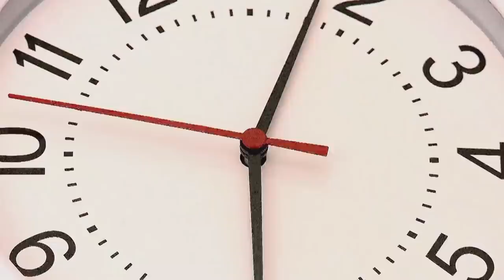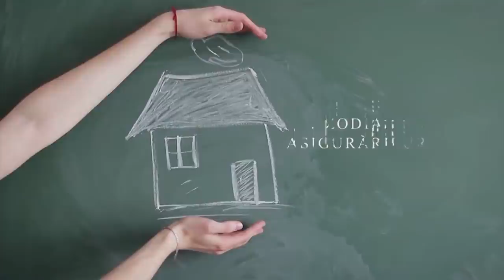190 | Factorul imprevizibil. Binecuvântare sau coșmar?, cu Ramona Popescu | Design Perfect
DESIGN PERFECT în direct la Canal 33
cu Alexandru Răducanu - fondator „School of Light”, Ramona Popescu - explorator spiritual